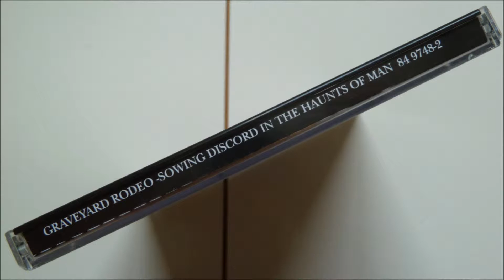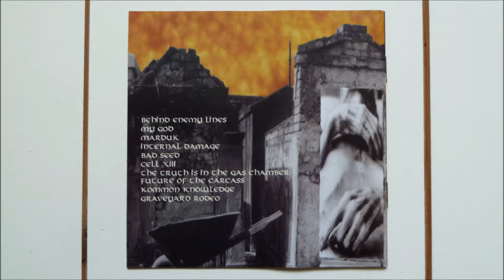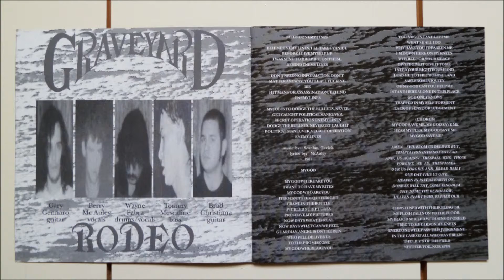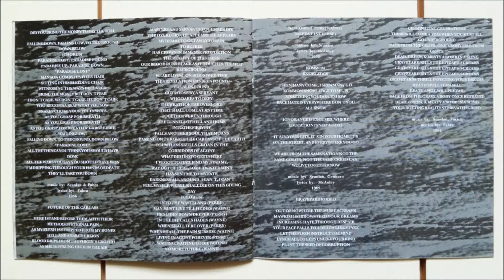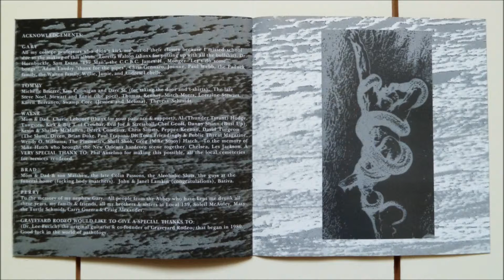Graveyard Rodeo - Cell XIII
Artist       : Graveyard Rodeo
Album         : Sowing Discord in the Haunts of Man, CD
CD                : 1993 Century Media Records - 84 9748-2
Country     : United States
Track          : 6